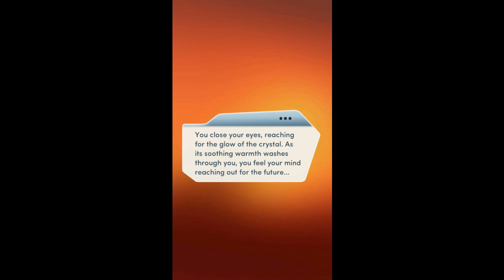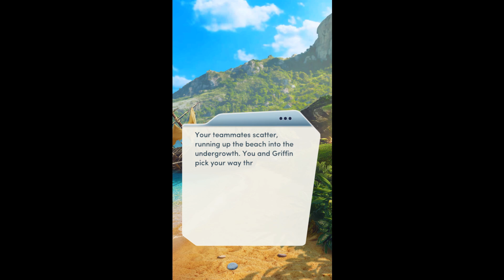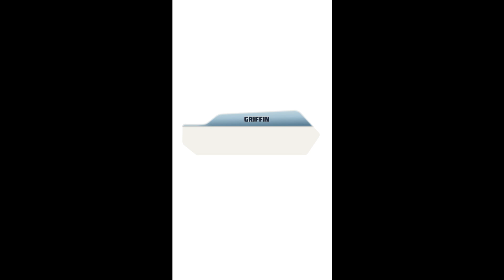Choices: Stories You Play - The Elementalists Book 2 Chapter 5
The Source
What tidings come from the sky?

You're back at Penderghast for sophomore year! But what will the winds of change bring?
Destiny. Danger. Destruction. Master magick against the odds in your second year at Penderghast College of Elemental Magicks!
The Elementalists, Book 2 is the second book of the The Elementalists series. It succeeds its first book, The Elementalists, Book 1.